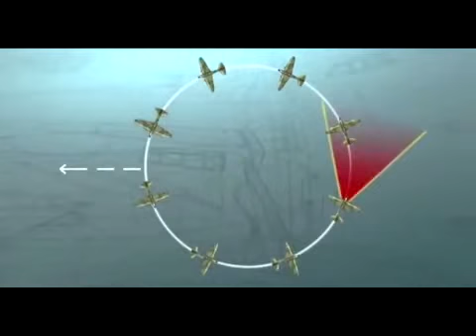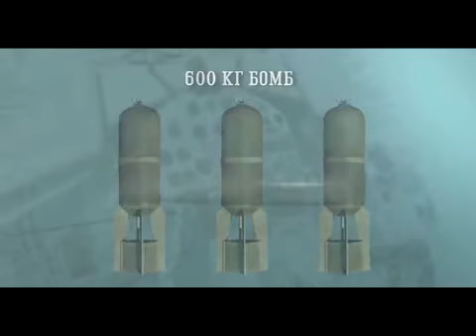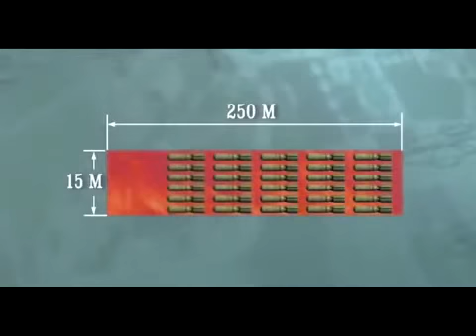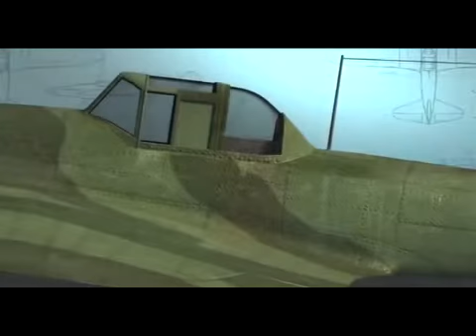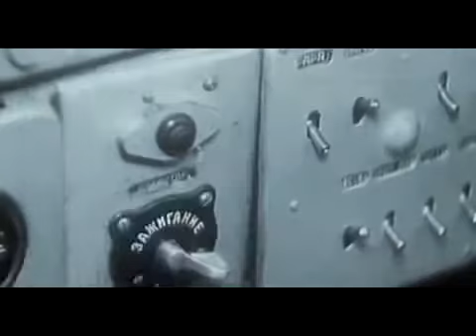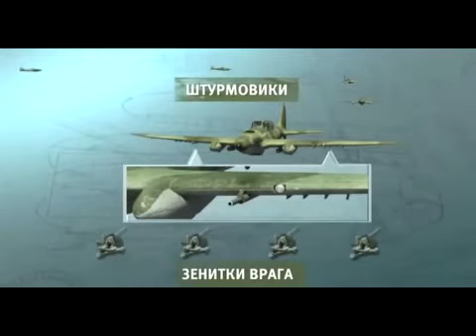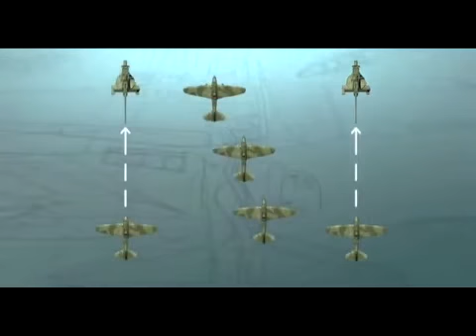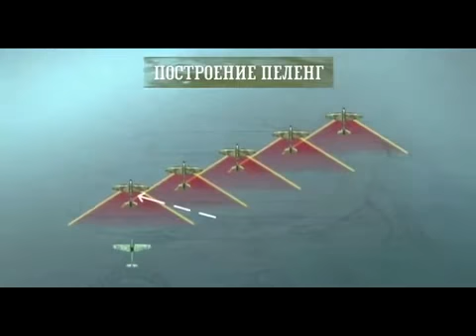Дальняя бомбардировочная.Ч.21.Конец армии Паулюса. А. Е. Голованов